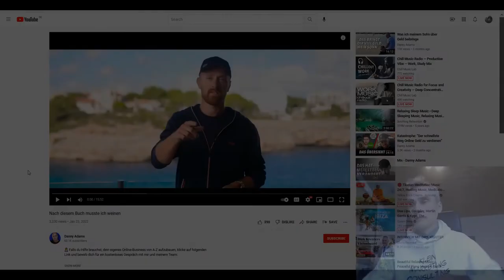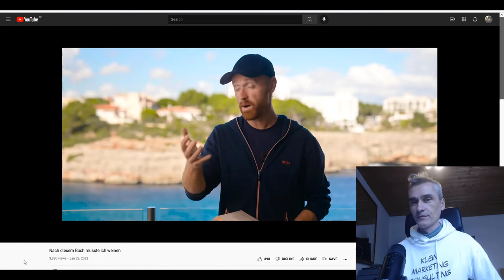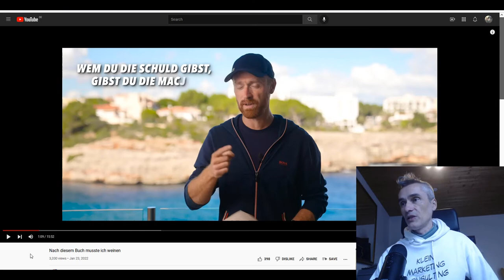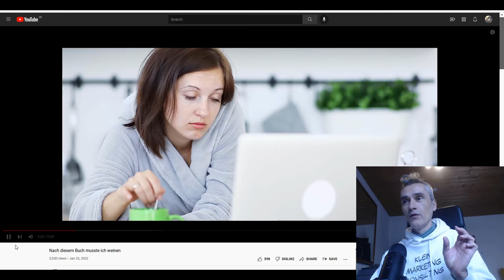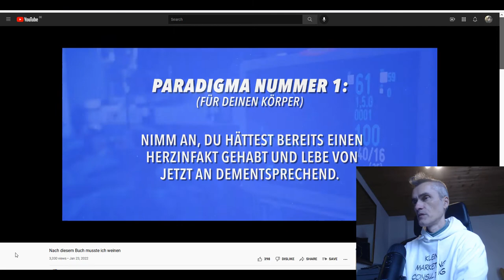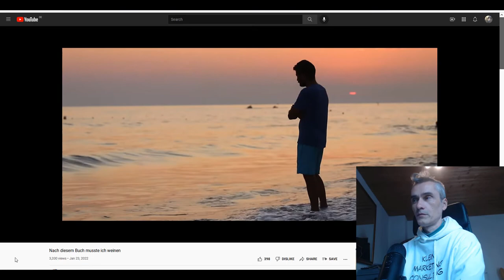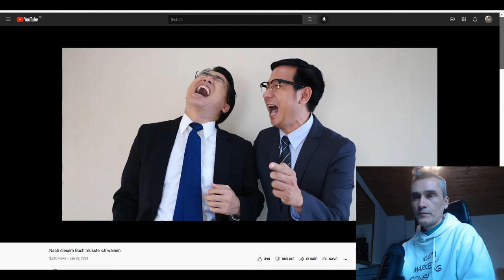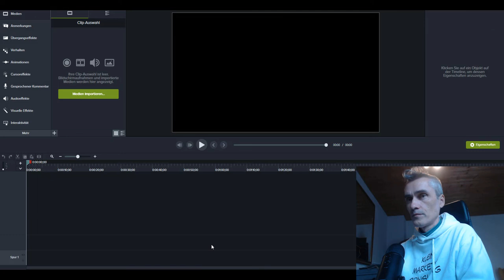Online Business Coach Danny Adams - Meine Reaktion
Reaktion! Danny Adams Coaching Kanal und sein Video zu einem Buch das ihm zum weinen gebracht hat. Meine knallharte, ehrliche Meinung zu diesem Video!!  🎯 Unternehmer / Marketing Bücher die ich gerade lese:

Gleich von Beginn an als Selbständiger Berater, Entwickler, Experte auf "dicke Hose" zu machen kann Nachteile mit sich bringen.  Viel Spaß beim Video, Thomas ▶▶ Ich nutze dieses Marketing Tool bei mir und meinen Kunden sehr erfolgreich: 🎯 Meine E-Mail Marketing Software 🎯 CRM-System für den Start in deine Selbständigkeit (Pipedrive)

Hier investiere ich regelmäßig in Aktien ▶CapTrader! Klick den Link!